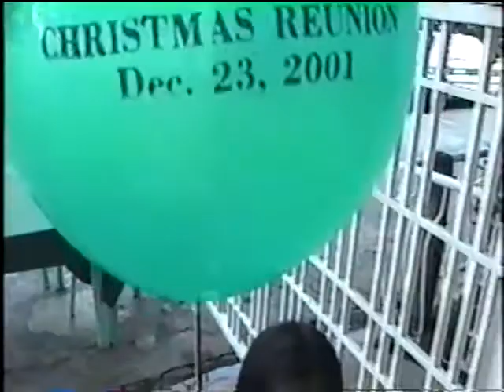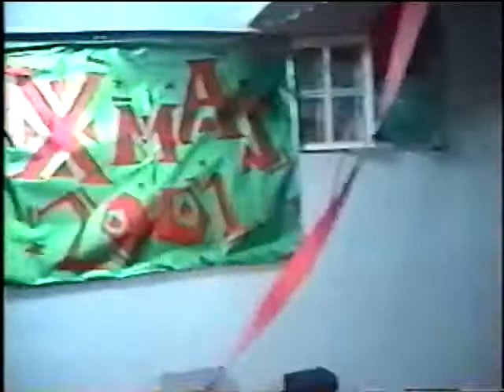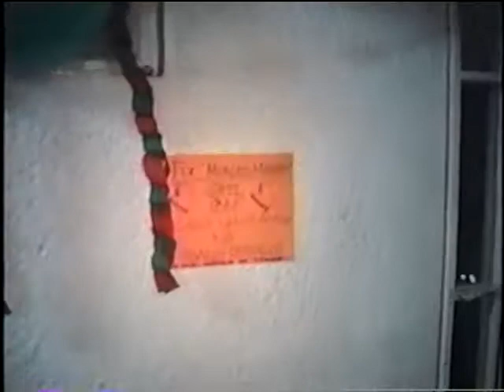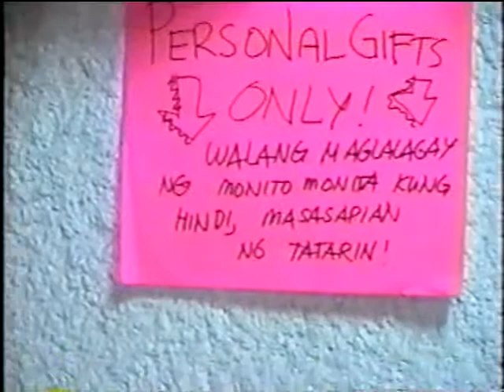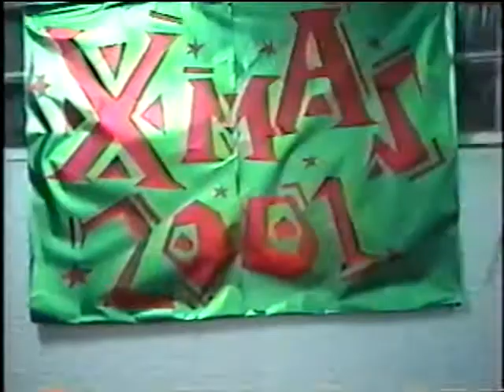Our Family Christmas Reunion 2001